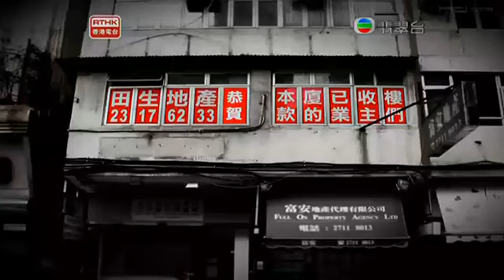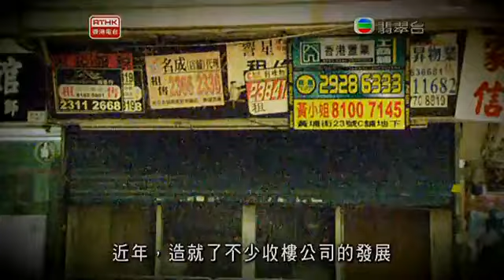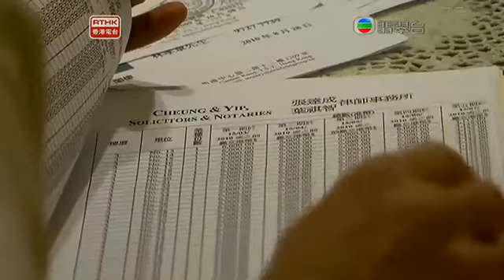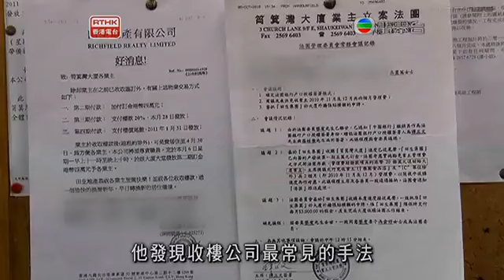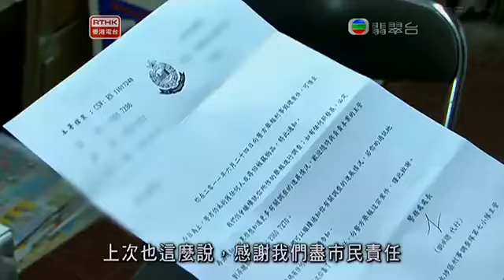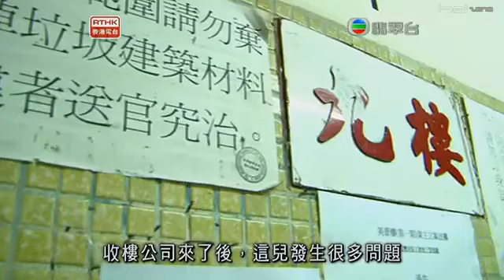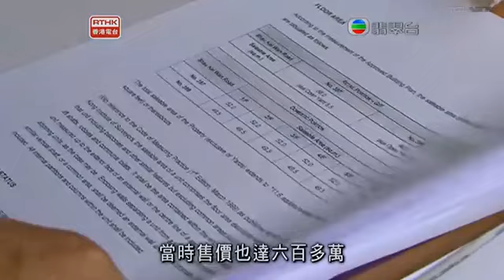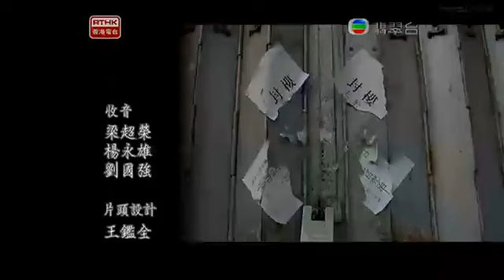鏗鏘集2011：一塊紅布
香港地產市場一直有價有市，位處市區的舊樓便成為不少地產發展商的主要土地來源。由2010年4月開始，為重新發展而強制售賣土地的申請門檻由擁有業權90%降低至80%，令舊樓收購在過去一年更為快速進行。

對於不少舊樓業主，得到發展商的青睞，有若中了彩票般得到一筆可觀的獎金。但對於不想賣樓的業主而言，卻是惡夢的開始。不少舊式住宅樓宇的業主和住客都面對著各種無法解決的滋擾。

近年，一些舊樓收購公司高調運作，包括在市區各大廈外牆掛上顏色鮮艷的收購橫額，積極與大廈的業主立案法團成員合作務求促成交易，一反行業過去低調的運作方法，但有關做法卻惹來爭議。

在寸金尺土的香港，舊樓收購是為了地產發展商的利益還是市區重建的主次已經難以說清，不少小業主都希望可以儘快把手上物業脫手，但求不要去到被申請強拍這一步，害怕到了強拍階段時，在和發展商實力懸殊的情況下無法保障自己的利益。